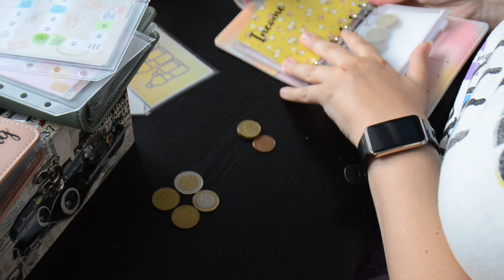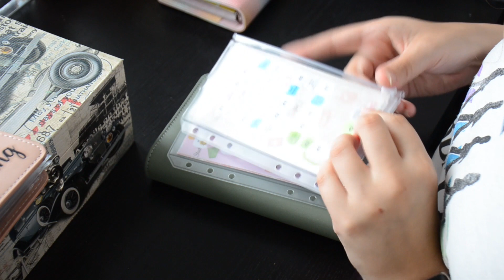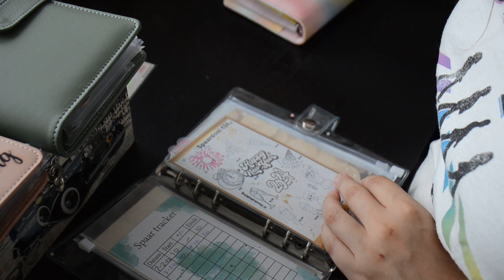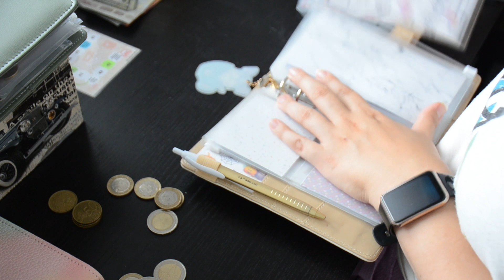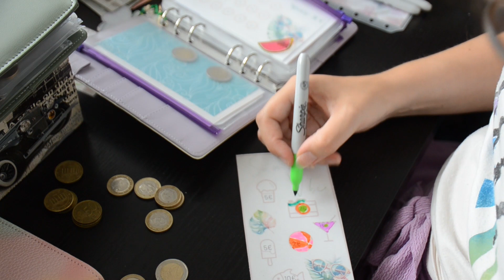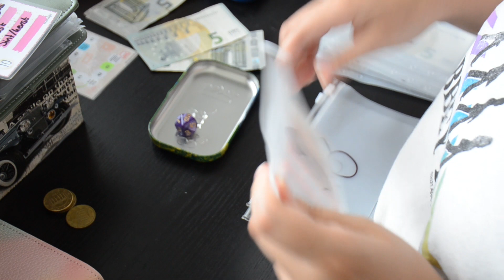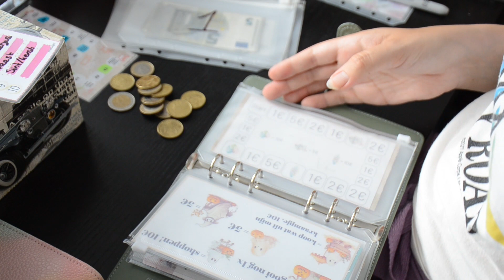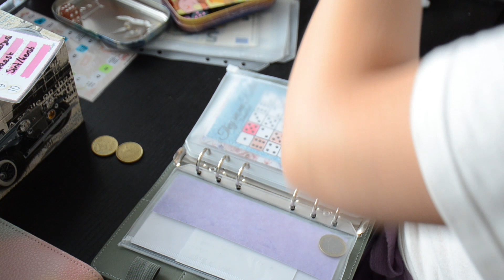Cash stuffing 28 juli || Elinnee94